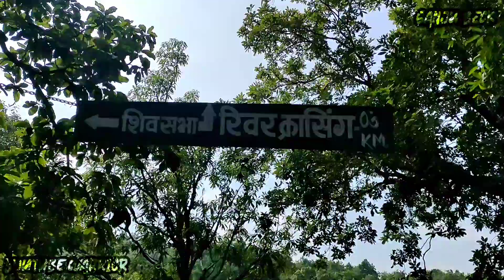बूढ़ाआमा /बाघपनी पिकनिक स्थल बतौली अंबिकापुर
बूढ़ा आमा  बतौली से 10 किलोमीटर में जंगल के बीच में स्थित है यहां की नदिया सभी पर्यटकों को अपनी ओर आकर्षित करती है बूढ़ा आम पिकनिक स्थल है